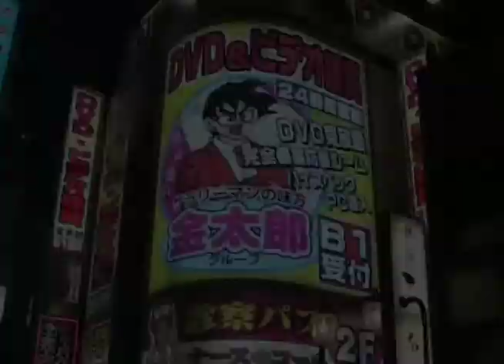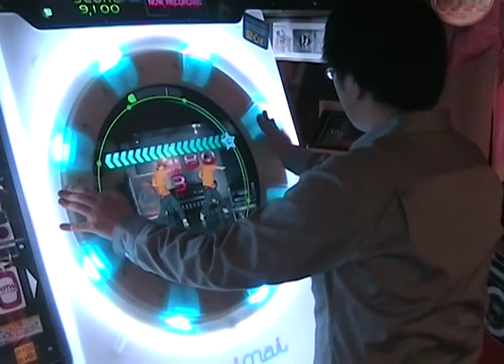Tokyo - Shinjuku and Kabukicho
So much fun hanging out in these areas :)